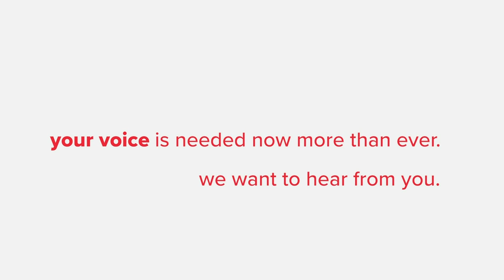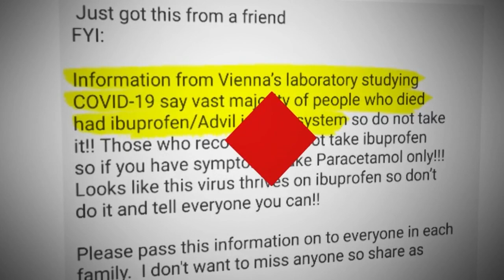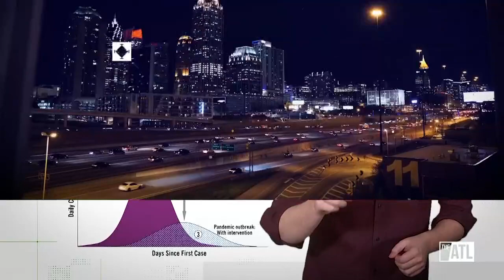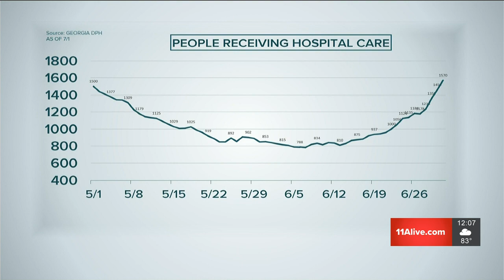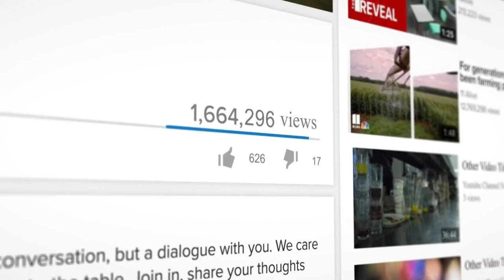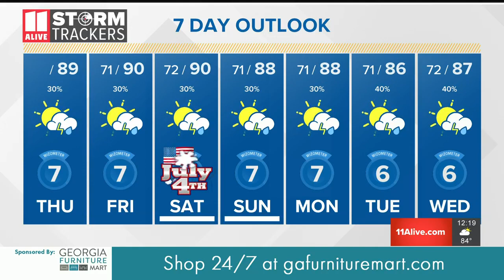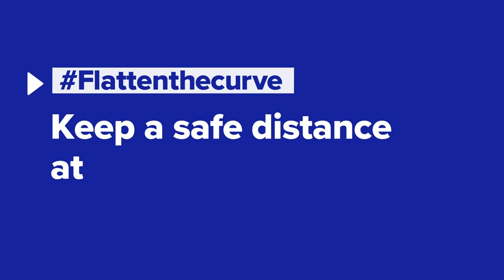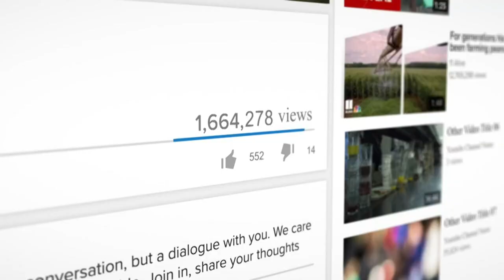Georgia coronavirus rise leads to mask debate | 11Alive News at Noon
As the governor pushes for the public to wear a mask, he is resistant to making it a legal requirement.